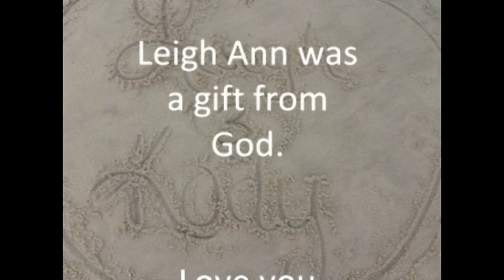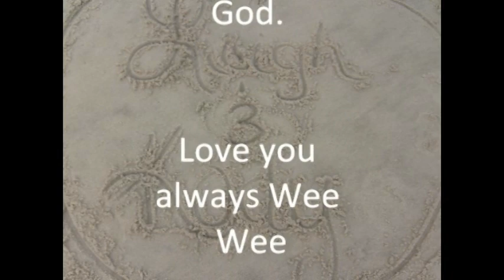Leigh's Life Part 2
This is the video we played at Leigh's funeral.  April 23, 1991 - January 7, 2010.  Forever Young, released in 1988 by Warner Bro Records.  Writers, Jim Cregan, Kevin Savigar, Bob Dylan and Rod Stewart. Produced by Rod Stewart and Andy Taylor.